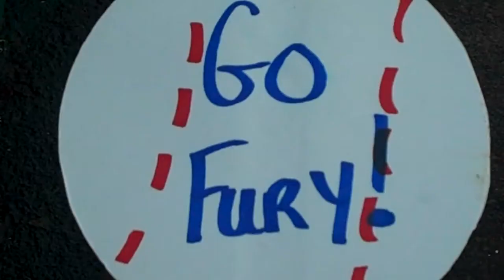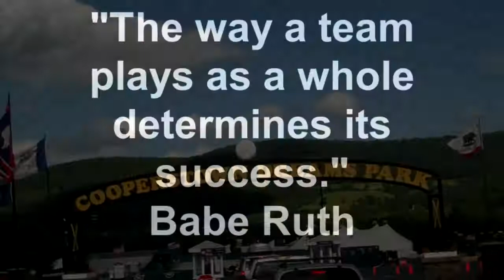Carolina Fury Cooperstown Final day